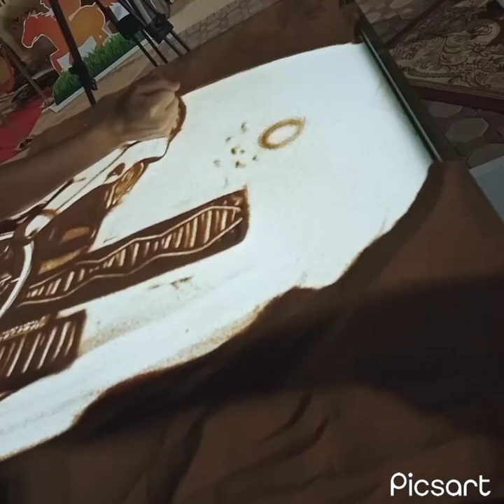dating with my beautiful Ninang!(mj Villasoto vlog)